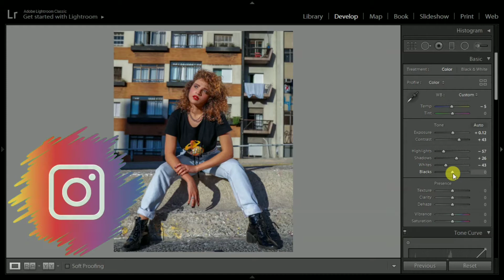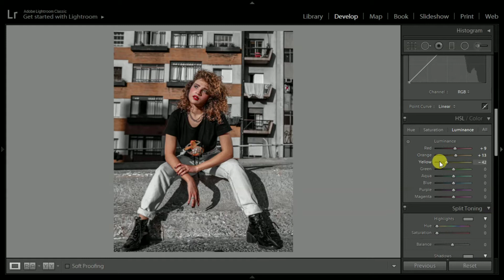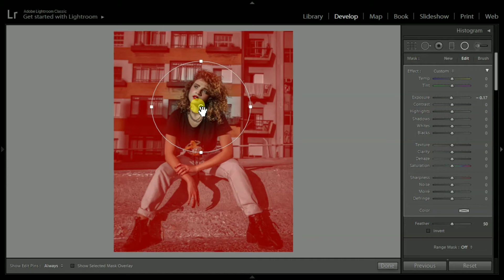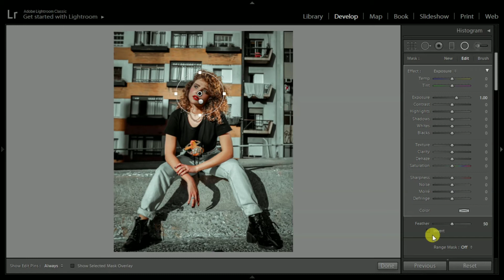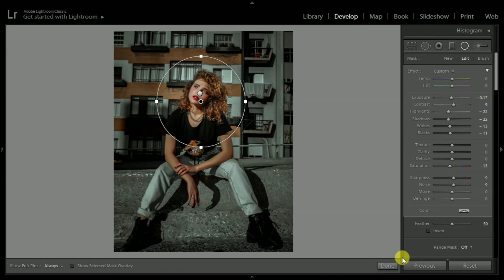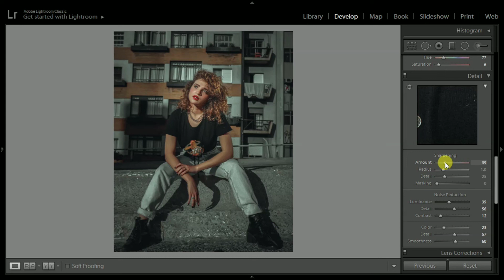Easy edit photos for instagram in lightroom | Lightroom tutorial | adobe lightroom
Vickyz Creation
                             i am Vicky is channel ka host

is video mein aap sikhenge innstagram ke liye photos edit kaise karte hai
toh video ko pura dekhe friend's

is video ko like karien aur apne friend's ke saath share karien

       how to use lightroom | lightroom editing tutorial |
       lightroom tutorial 2020 | warm moody editing tutorial |
       moody editing tutorial | how to use curve tool | how to edit moody photos in lightroom |
       lightroom me photo edit kaise karien | lightroom me moody edit kaise karien |how to get moody edit|
       how to get moody edit in lightroom mobile| lightroom editing | lightroom tutorial|
       how to use split tone in light room mobiel | how to edit portraits in lightroom mobile |
       how to colour grading in portrait photos |

      My instagram acoount link